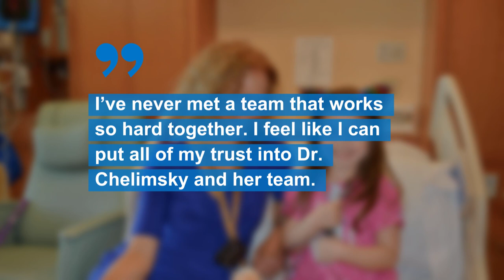National Doctors' Day 2019: Children's Hospital of Wisconsin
At Children’s Hospital of Wisconsin, our doctors are proud to provide understanding and compassionate care to every family they serve. This short video shows what families had to say about the care they’ve received from doctors across our health system.